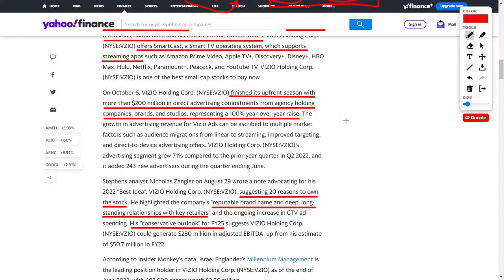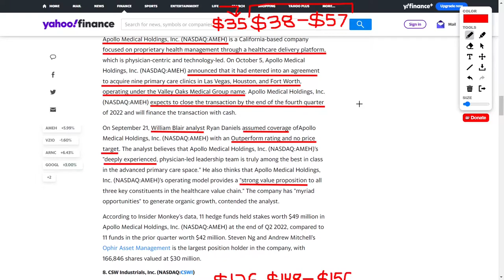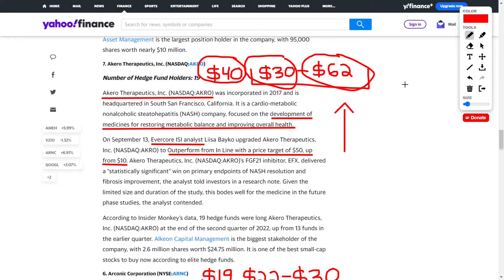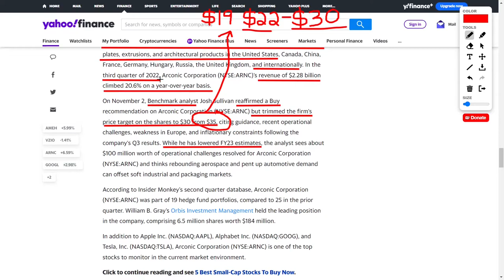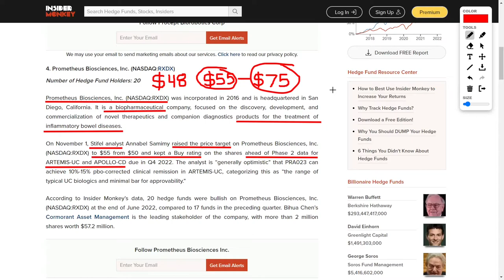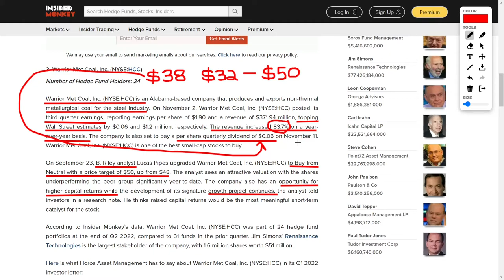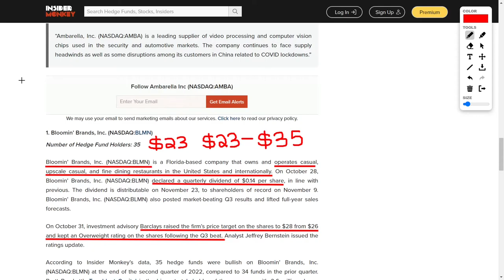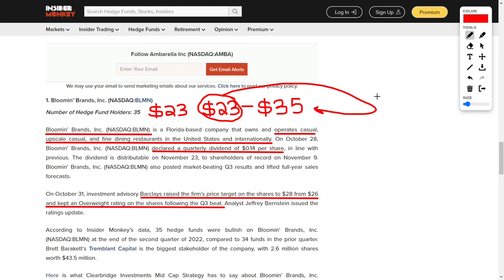Undervalued Small Cap Stocks to Buy in November! Best stocks to buy right now!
On October 6, VIZIO Holding Corp. (NYSE: VZIO) ended its first season with more than $200 million in ad contributions from portfolio companies, brands and corporate entities, representing a 100% year-over-year increase. Vizio's advertising growth can be attributed to several marketing factors such as audience migration from linear to streaming, improved targeting, and direct-to-device advertising offerings. VIZIO Holding Corp. The media division (NYSE: VZIO ) grew 71% year-over-year in Q2 2022, and added 243 new advertisers in the quarter ending June.

Apollo Medical Holdings, Inc. (NASDAQ: AMEH) is a California-based company focused on personalized healthcare through a technology-driven, physician-centric, healthcare delivery platform. On October 5, Apollo Medical Holdings, Inc. (NASDAQ: AMEH) announced that it has entered into an agreement to acquire nine health care hospitals in Las Vegas, Houston and Fort Worth, operating as Valley Oaks Medical Group. Apollo Medical Holdings, Inc. (NASDAQ: AMEH) expects to close the transaction by the end of the fourth quarter of 2022 and pay for the transaction in cash.

CSW Industrials, Inc. (NASDAQ: CSWI) is a Texas-based diversified manufacturing company that operates through three segments: Solutions, Engineering Manufacturing Solutions and Specialty Reliability Solutions. On October 4, CSW Industrials, Inc. (NASDAQ: CSWI) announced a $57.8 million investment to acquire Cover Guard, AC Guard and Falcon Stainless to expand offerings in the HVAC/R and water end markets. The deal is expected to be accretive to EPS in the first full year of ownership. It is one of the best small cap stocks to buy.

On September 13, Evercore ISI analyst Liisa Bayko updated Akero Therapeutics, Inc. (NASDAQ:AKRO) to outperform In Line with a price target of $50, down from $10. History of Akero Therapeutics, Inc. (NASDAQ: AKRO's) FGF21 inhibitor EFX delivered "significant statistical" gains on the primary endpoint of NASH resolution and fibrosis improvement, the analyst told investors in a research note. Given the scope and duration of this study, this drug is well supported in future studies, the researcher argued. In Nov. 2, Benchmark analyst Josh Sullivan reiterated a buy recommendation on Arconic Corporation (NYSE: ARNC ) and cut the company's price target on the stock to $30 from $35, citing guidance, recent job challenges , weakness in Europe and subsequent price cuts. the company's Q3 results. Although he lowered FY23 estimates, the analyst sees about $100 million in operational challenges fixed for Arconic Corporation (NYSE: ARNC ) and believes that the return of gas demand for cars could be derailed. manufacturing and packaging industries are weak. PROCEPT BioRobotics Corporation (NASDAQ:PRCT) coverage was released by Truist analyst Richard Newitter on Oct. 25 from a buy ratio with a price target of $58. The company is disrupting the benign prostatic hyperplasia (BPH) surgery market with its AquaBeam robotic system and is targeting the $870 million BPH resection opportunity in the United States, the analyst told investors. The total market opportunity is said to be much larger, in the order of $10-20 billion, when considering the approximately 8 million patients with BPH in treatment or active in the United States, as the researcher added.

In Nov. 1, Stifel analyst Annabel Samimy raised the price target on Prometheus Biosciences, Inc. (NASDAQ: RXDX) to $55 from $50 and maintained a buy rating on the stock ahead of Phase 2 data for ARTEMIS-UC and APOLLO-CD expected in Q4 2022.

History of Warrior Met Coal, Inc. (NYSE: HCC) is an Alabama-based company that produces and exports non-thermal metallurgical coal for the steel industry. On November 2, Warrior Met Coal, Inc. (NYSE:HCC) reported third-quarter earnings, reporting earnings per share of $1.90 on revenue of $371.94 million, beating Wall Street estimates by $0.06 to $1.2 million. , respectively. Revenue increased 83.7% year over year. The company is also expected to pay a quarterly dividend of $0.06 on November 11. History of Warrior Met Coal, Inc. (NYSE:HCC) is one of the best small-cap stocks to buy.

Ambarella Company, Inc. (NASDAQ: AMBA) is a California-based company that provides semiconductor solutions supporting high-definition and ultra HD compression, image processing, and deep-sea network processing worldwide. On October 11, investigator Needham N. Quinn Bolton maintains a buy recommendation on Ambarella, Inc. (NASDAQ: AMBA ) and lowered its price target to $90 from $110 as part of a broader research paper on Semiconductors &amp;